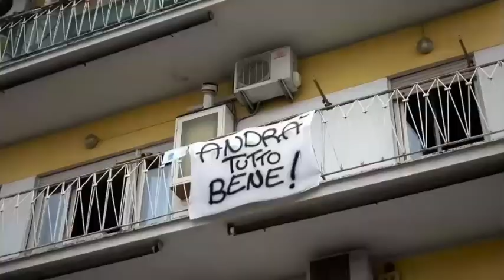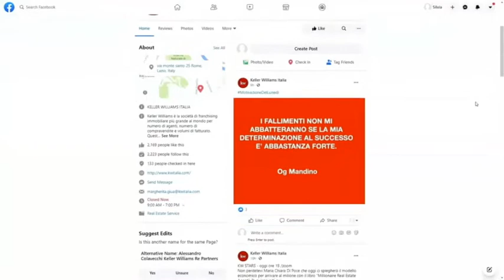Family Reunion 2021 - il mio intervento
Che onore partecipare LIVE alla Family Reunion 2021, il più grande evento del real estate al mondo!

La nostra comunicazione durante la pandemia è stata così apprezzata da dare un bello spazio a KW Italia e farci vincere 10.000 dollari!

E io sono stata invitata a far parte di un Mastermind internazionale!!! Wow!

Grazie infinite alla squadra tutta al femminile che ci ha permesso di raggiungere questi risultati straordinari: Costanza Scrocchia, Margherita Giua, Manuela Lantermino, Carmen Giovannone, Giada Bisignano, @laurafiorentinirepartners, Florsita Emperatriz Mendoza Mora, Gloria Mazzotti.